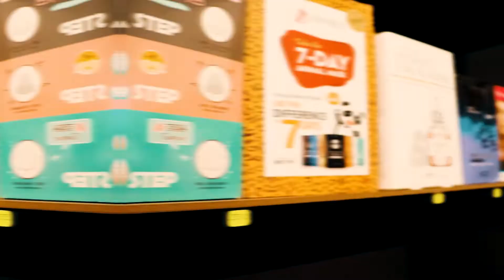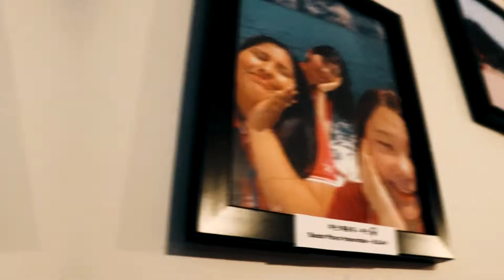👘🌸COMIDA COREANA EN TARAPOTO🍱🍜CONOCE 👉 Tarapoto (San Martín)🔥🍚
Viaje a KOREA !
Si te gusta el k-pop y el Mundo asiático, está nota es para ti!
MORE MUSIC ESTUVO PRESENTE EN LA INAGUARCIÓN DEL TAN ESPERADO LOCAL NARE FOOD, Karla Sampen 🎊🎉Nos cuenta sobre su emprendimiento y más novedades🥰🥢🍚🍜
Nare Food contáctalos en Facebook y en Instagram como NARE FOOD TARAPOTO o al número celular 📲 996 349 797
Jr. Progreso #623- Barrio Huayco, referencia altura de. Jorge Chaves